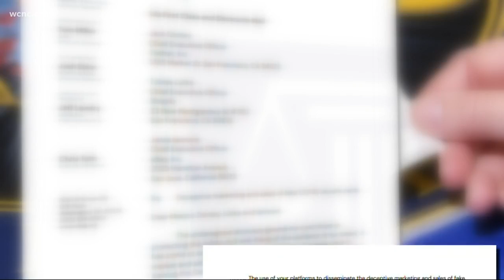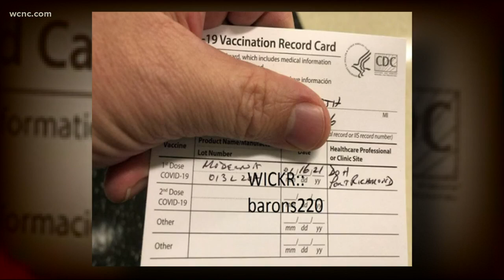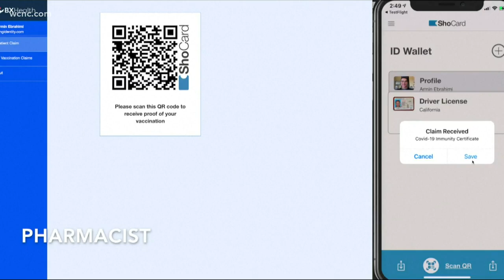45 Attorneys General join forces to combat fake COVID-19 vaccine cards sold online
North Carolina is leading the fight against fake CDC vaccination cards for sale online. State Attorney General Josh Stein and the Tennessee AG rallied their counterparts 45 total Attorneys General signed this letter.

The document calls on the CEOs of Twitter, eBay, and Shopify and asks them to take immediate action to monitor their platforms for the fake cards, to promptly take the ads down, and to preserve records about the ads so the states can take action against the sellers.

In their letter, the attorneys general ask the CEOs to:

Monitor their platforms for ads or links selling blank or fraudulently-completed vaccination cards.
Promptly take down ads or links that are selling cards.
Preserve records and information about the ads and the people who were selling them.
2 Wants To Know talked to NC AG Stein on March 22, 2021, about the issue after we found one site after another offering blank and forgeable COVID vaccine cards.
 Stein told us sellers could face a fine of $5,000 per violation.